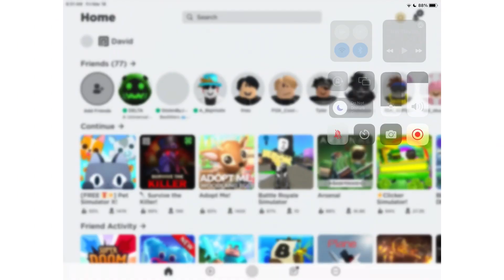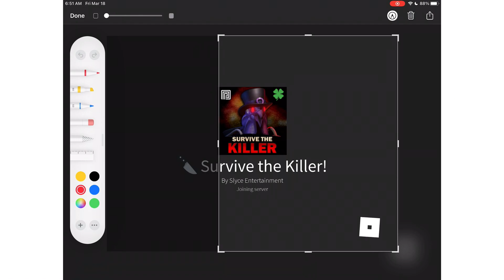Survive the Killer Saint Patrick’s day update￼